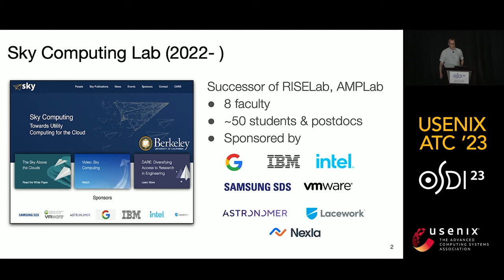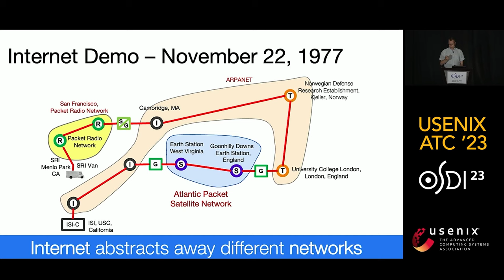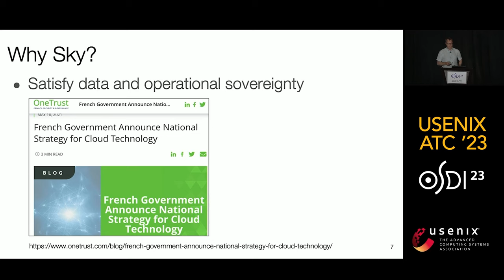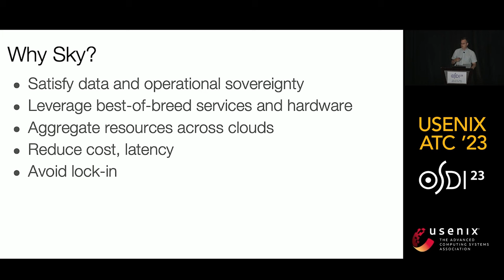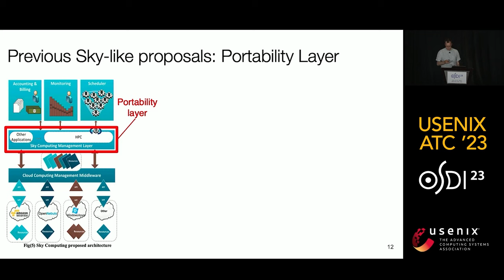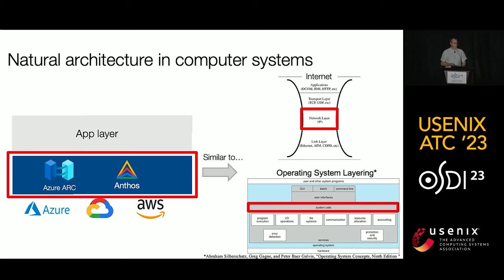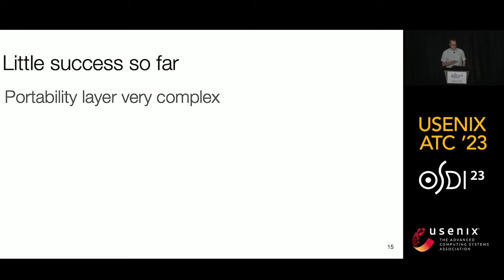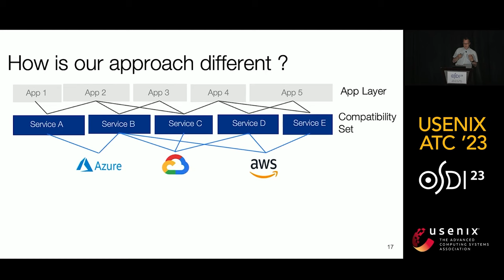USENIX ATC '23 and OSDI '23 Joint Keynote Address - Sky Computing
Ion Stoica, University of California, Berkeley

Technology ecosystems often undergo significant transformations as they mature. For example, telephony, the Internet, and PCs all started with a single provider, but each is now served by a competitive market that uses comprehensive technology standards to provide compatibility. In this talk, I will present our view on how the cloud ecosystem, only fifteen years old, could evolve as it matures, and discuss our early results and experience in this endeavor.